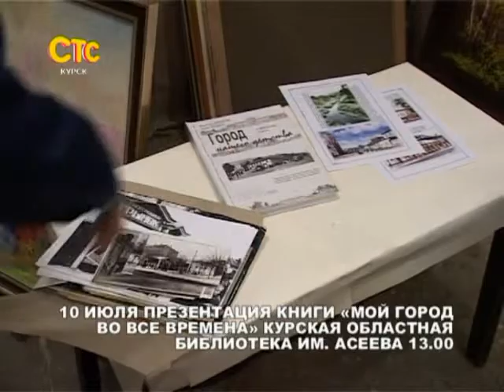СТС-Курск. Большая афиша. 9 июля 2013